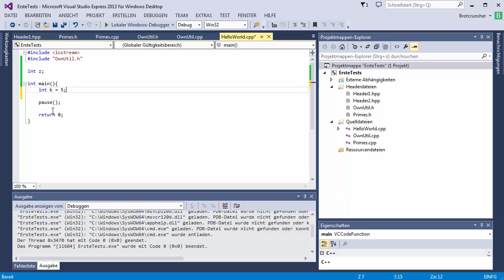C++ Tutorial [047] - Speichersegmente Code, Daten, BSS, Stack, Heap GERMAN